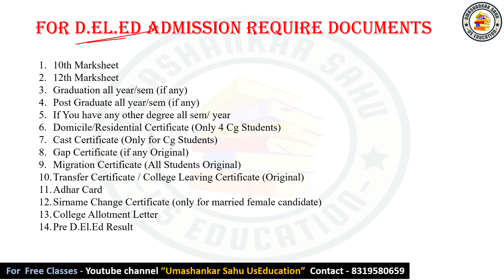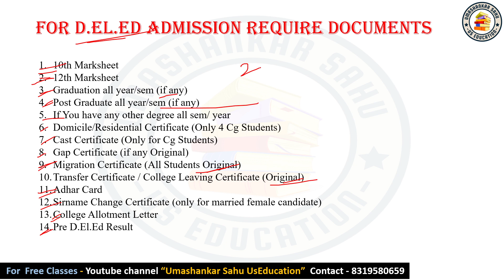बीएड/डीएलएड एडमिशन के लिए जरूरी दस्तावेज || B.Ed/D.El.Ed Admission Require Documents